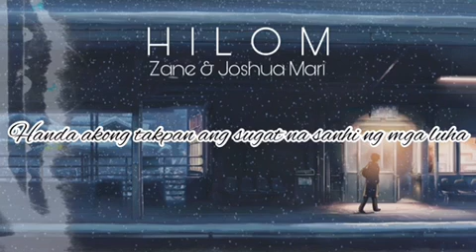Hilom - Zane & Joshua Mari (Lyric Video)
Recorded @bjprowel
Beat Produced by @bjprowel2697